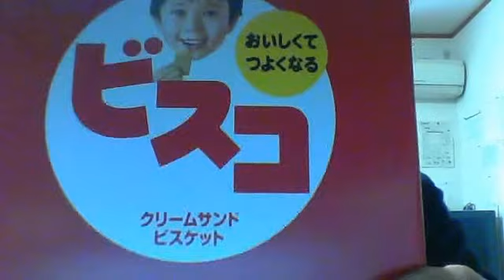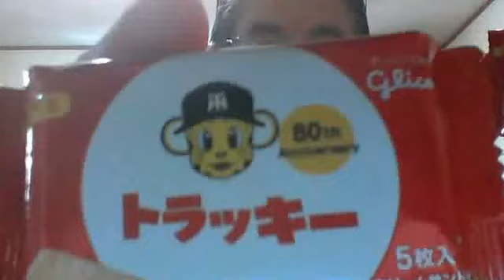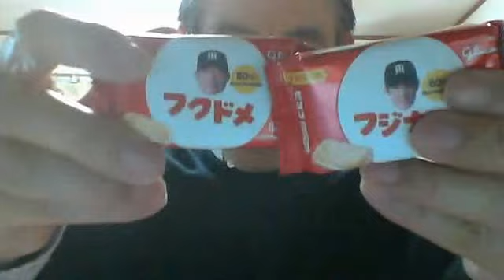８０周年阪神タイガーススマイルビスコ(^^♪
グリコ80周年阪神タイガーススマイルビスコを買って見ました(^^♪
正式名は、阪神タイガース球団創設８０周年記念のビスコに成ります(^^♪
赤ワイン煮込み用２個は、サービスではなく送料を無料にする為に追加したものでした、勘違いですみません。
この80周年阪神タイガーススマイルビスコは、記念になると思います(^^♪
中身は、グリコ（クリームビスケット）が２０個入っています。
投稿は、いつもの中高年の味方、爺爺雄三でした。